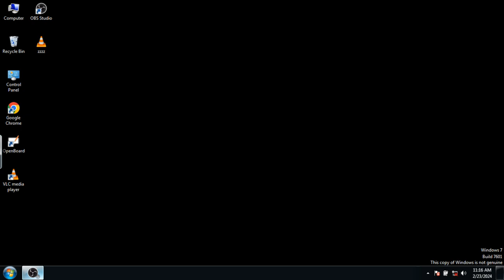laplace transformation for Engineering mathematics gate mathematics lecture 12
laplace transformation for Engineering mathematics meerut university BSc mathematics lecture